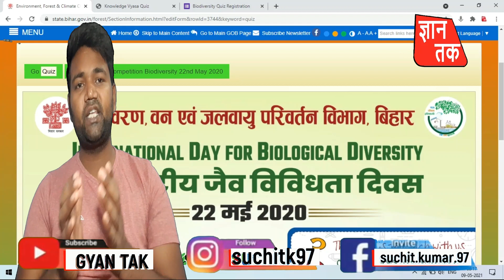सरकार द्वारा इनाम जीते Quiz खेल कर online quiz with e certificate 2021 free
Content's cover
gyan tak
gyantak
सरकार द्वारा इनाम जीते के Quiz खेल कर online quiz with e certificate 2021 free
today online quiz with e certificate 2021
e certificate quiz 2021
free online quiz competition with certificate 2021
for students free online quiz competition with certificate 2021
free online quiz competition with e certificate 2021
for students online quiz with e certificate 2021 free
free mai inam kaise jite
prize kaise jite

About video :-
This video explains how you can win the reward by playing your quiz by the Bihar government and it has also been told that online quiz is being played by the forest department in which you will get the reward, how to participate in the online quiz competition, how to play online quiz

About channel :-
        GYAN TAK